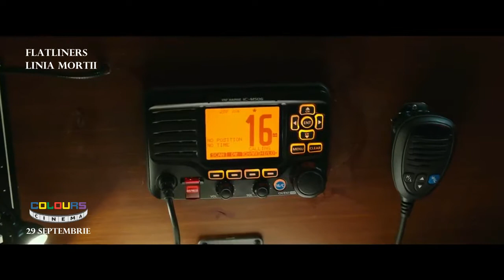Flatliners (Linia Mortii)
Într-o încercare temerară de a afla ce ne așteaptă pe toți după moarte, câțiva prieteni, colegi la Medicină, concep un plan prin intermediul căruia, unul câte unul, să-și provoace oprirea temporară a oricărei activități cerebrale, pentru a "simți" moartea înainte de a fi readuși la viață. Unii dintre ei sunt "uciși" și apoi înviați cu amintiri extrem de puternice, iar experimentul este considerat un succes.Dar, deși pare că au câștigat mai mult decât își propuseseră inițial, trecutul pur și simplu da buzna peste ei, bântuindu-i.